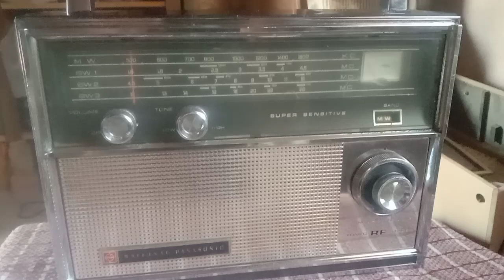March 14, 2023